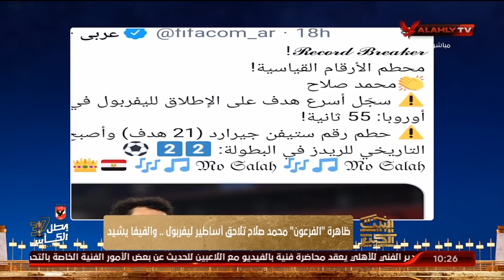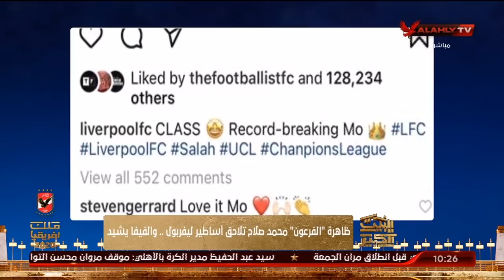ظاهرة "الفرعون" محمد صلاح تلاحق أساطير ليفربول.. والفيفا يشيد | البيت الكبير